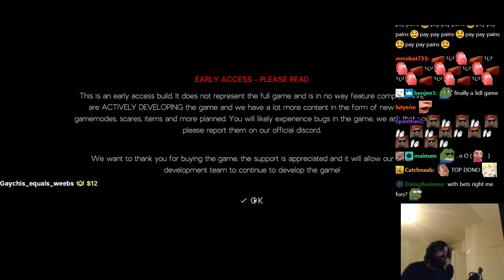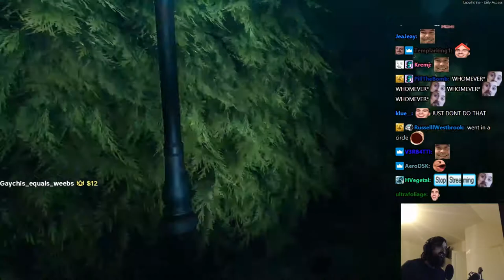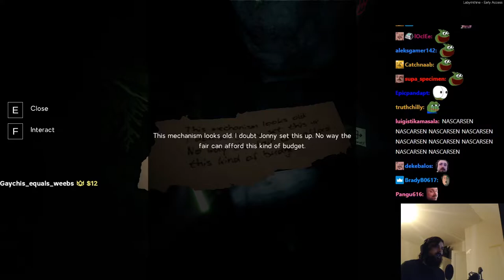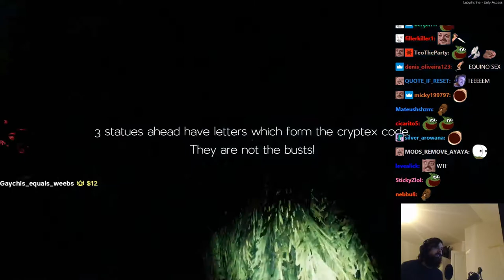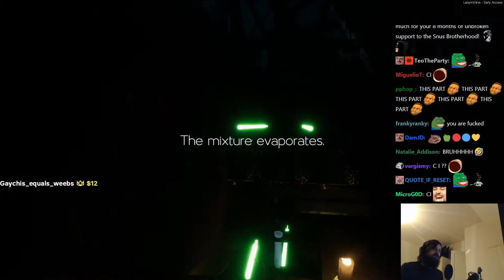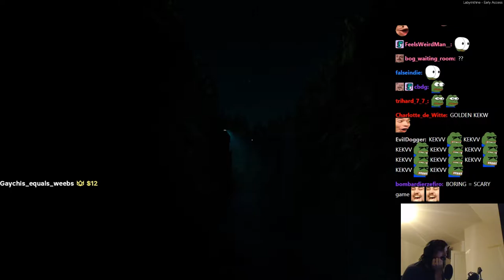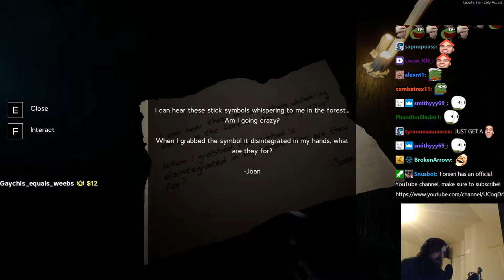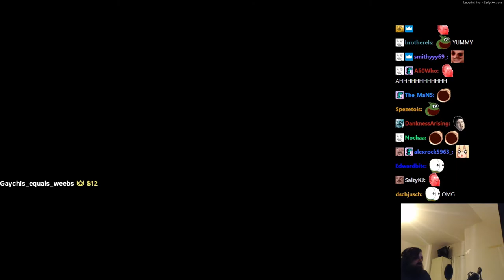Forsen plays Labyrinthine! with Stream Snipers!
Stream Duration: 6:05:04

General
Format : MPEG-4
Format profile : Base Media
Codec ID : isom (isom/iso2/avc1/mp41)
File size : 15.7 GiB
Duration : 6 h 5 min
Overall bit rate mode : Constant
Overall bit rate : 6 148 kb/s
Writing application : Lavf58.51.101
ID : 1
Format : AVC
Format/Info : Advanced Video Codec
Format profile : High@L4.2
Format settings : CABAC / 4 Ref Frames
Format settings, CABAC : Yes
Format settings, GOP : M=3, N=120
Codec ID : avc1
Codec ID/Info : Advanced Video Coding
Bit rate mode : Constant
Bit rate : 6 000 kb/s
Width : 1 920 pixels
Height : 1 080 pixels
Frame rate mode : Variable
Frame rate : 60.000 FPS
Minimum frame rate : 20.000 FPS
Maximum frame rate : 62.500 FPS
Color space : YUV
Bit depth : 8 bits
Scan type : Progressive
Bits/(Pixel*Frame) : 0.048
Stream size : 15.3 GiB (98%)
Color range : Full
Color primaries : BT.709
Transfer characteristics : BT.709
Matrix coefficients : BT.709
mdhd_Duration : 21903318
Codec configuration box : avcC
Audio
ID : 2
Format : AAC LC
Format/Info : Advanced Audio Codec Low Complexity
Codec ID : mp4a-40-2
Bit rate : 129 kb/s
Channel(s) : 2 channels
Channel layout : L R
Sampling rate : 48.0 kHz
Frame rate : 46.875 FPS (1024 SPF)
Compression mode : Lossy
Stream size : 336 MiB (2%)
Default : Yes